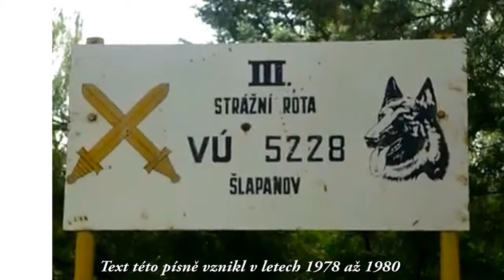Scarborough Fair Classic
Text na melodii nádherné písně Scarborough Fair Simona a Garfunkela byl vytvořen celý na vojně ve Šlapanově, VÚ 5228 strážní rota. Na nočních stojkách (strážích) v letech 1978 až 1980 vznikla tato verze, kterou jsem po letech našel ve starém zpěvníku. Na you tube jsem pak objevil nádhernou klavírní verzi této skladby, kterou zaranžovala a nahrála Ulrika A. Rosén. Ta mne velmi zaujala už po prvním poslechu a hned jsem pochopil, že nic lepšího nenahraju ani nenajdu.
Velmi Vám za ní děkuji madame Ulriko!
Fotky ze Šlapanova jsem pak našel na stránce:
ww.csla.cz/vojenskasluzba/fotogalerie/Slapanov/index.htm
Velmi děkuji také spolubojovníkům, kteří tam tyto fotky dali a to Ondřeji Pavlíčkovi a Pavlovi Michnovi.                                                                                                                     M.M.